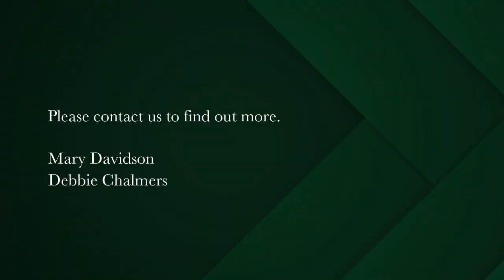5 bedroom house for sale in Claremont | Pam Golding Properties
Heritage Property – A Stunning Blend of Charm, Character, and Soul
Step into this enchanting heritage property, where charm, character, and soul merge seamlessly with original features.
As you enter the expansive entrance hall, with chequered marble and black flooring, the high ceilings and stain glass sash windows reflect the rich history of the home.
The formal lounge boasts a pressed ceiling, strip wood flooring and an original fireplace. A bay window floods the room with natural light, creating a cozy ambiance. French doors lead to a large TV/family room, with easy flow to the undercover patio, perfect for entertaining guests.
The formal dining room features an original fireplace with a marble mantel and surround. Gorgeous parquet flooring and high ceilings elevate the room's appeal, while two French doors lead to the wrap-around slate verandah.
A third informal lounge with access to the wrap-around verandah connects to a large study/office, as well as a spacious bedroom with built-in cupboards. A bathroom with a shower over bath adds versatility to the space, offering the potential for easy conversion to a separate flatlet with its own entrance.
A second, carpeted bedroom, currently serving as a second office, adds flexibility to suit your lifestyle.
The well-fitted eat-in kitchen becomes the heart of the home, offering granite counters, a centre island, and two eye-level ovens. The cozy window seats provide a charming nook for relaxation. The adjacent informal dining room is fitted with cupboards and a display cabinet, ensuring functionality meets style. A separate scullery, plumbed for two appliances, adds practicality to the kitchen space.
A seamless indoor-outdoor flow from the kitchen/dining room to an ample North-facing, wrap-around, under-cover verandah provides an inviting space with two entertainment areas, perfect for hosting gatherings. A built-in braai and the large sparkling pool complete the picture. A computerized irrigation system ensures effortless maintenance of the established garden.
For a moment of tranquillity, discover the charming French-style courtyard with a beautiful water feature.
Upstairs, the landing library offers a quiet sanctuary for reflection.
A charming family bathroom, with a bath and strip wood flooring, invites relaxation.
A spacious, light-filled third bedroom with tiled flooring and built-in cupboards adjoins a pyjama lounge and a full en-suite bathroom – a door leads from the lounge area to a sun-filled, wrap-around wooden balcony with spectacular mountain views!
A fourth, spacious bedroom features a pressed ceiling, original fireplace, built-in cupboards, and French doors leading to the balcony with scenic vistas.
The carpeted master bedroom features a bay window that frames the outside world beautifully. The full en-suite bathroom offers ample built-in cupboards, a double vanity, and a corner Jacuzzi bath.

Excellent security is ensured by way of an alarm and perimeter beams.
Garaging for 5 cars with additional, secure parking for 5-6 cars.